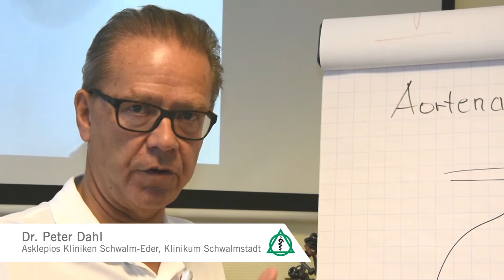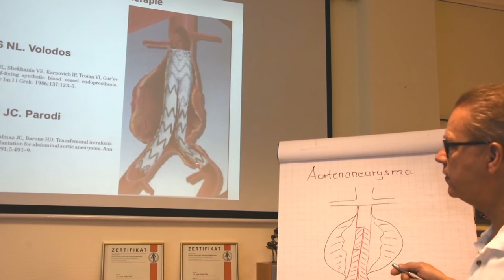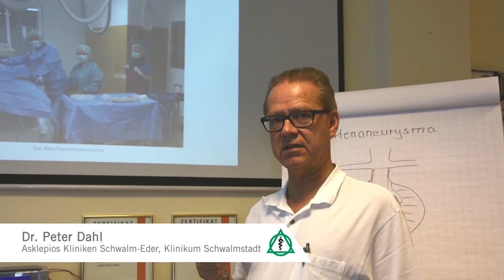Bauchaortenaneurysma: So kann es erfolgreich behandelt werden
Ein Bauchaortenaneursyma (Aussackung der Hauptschlagader) kann, wenn es reißt, tödliche Folgen haben. Gefäßchirurg Dr. Peter Dahl erklärt, wie diese Gefahr durch das minimalinvasive Einsetzen einer Endoprothese ausgeschaltet werden kann. beschreibt in einer Präsentation, wie ein Bauchaorten-Aneurysma minimalinvasiv behandelt wird.